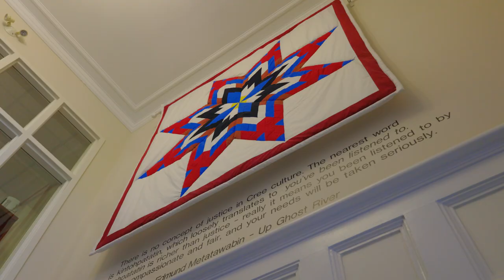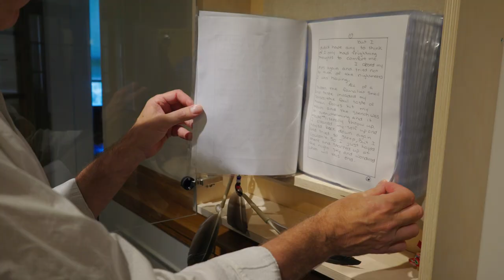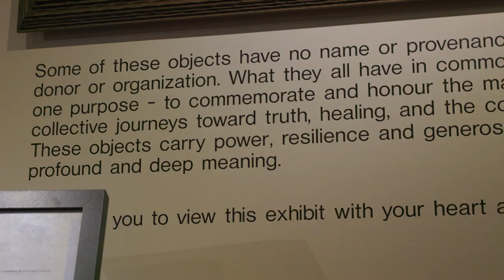Restructuring Archives for Reconciliation│Decolonizing Data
The National Centre for Truth and Reconciliation (NCTR) is working to restructure and decolonize its archives. Headed by Raymond Frogner, the project aims to rebuild the digital architecture of NCTR's archives, which currently hold around 5 million documents originally collected by government and church offices for colonial purposes. The project will shift focus towards individuals, allowing future users to trace Indigenous through different institutions. The new endeavour will involve Indigenous communities and expand perspectives, particularly around photographs from Residential Schools. The open-source system developed will also grant partners access to meaningful data, and the Manitoba Centre for Health Policy will use the organized records to study downstream health and welfare effects of childhood trauma in schools, making it a ground-breaking effort in cultural heritage policy and Indigenous research. Watch the video to find out more.